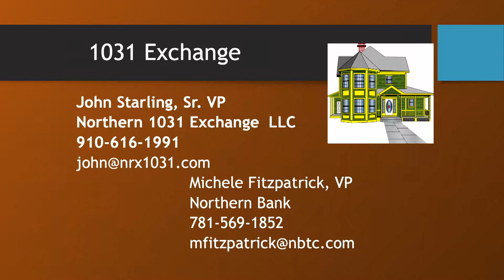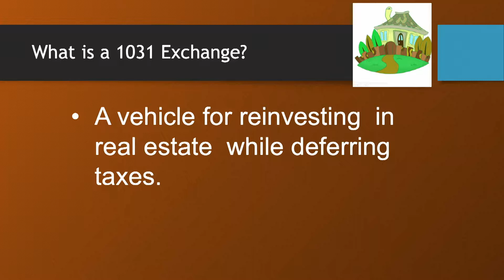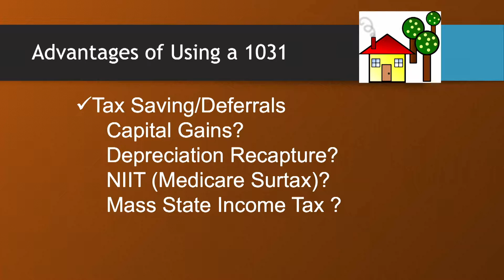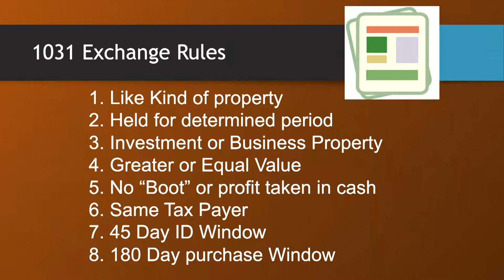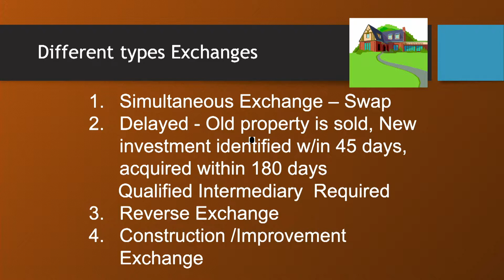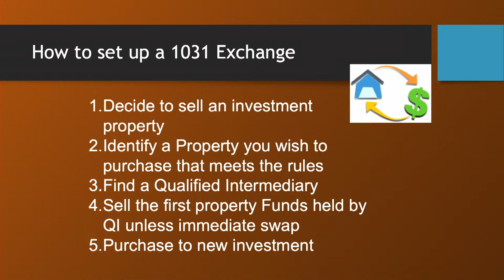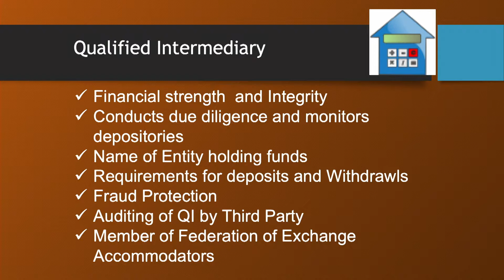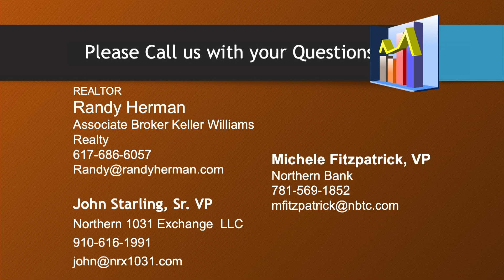Everything Real Estate - January 31, 2019